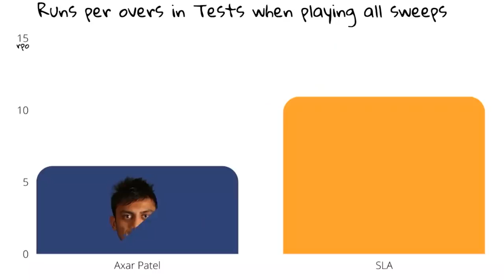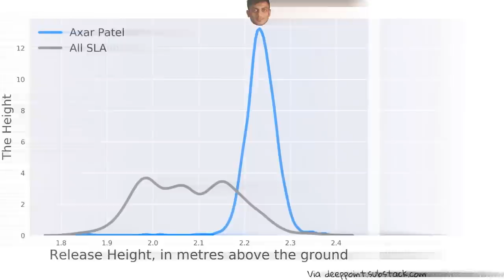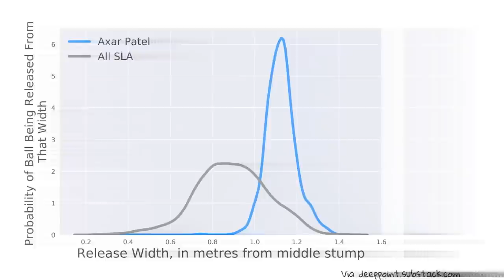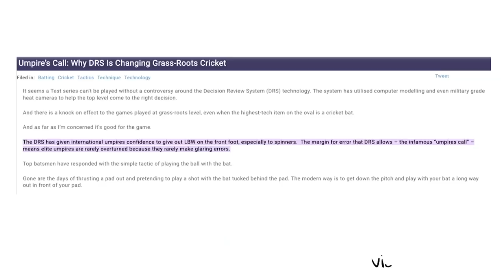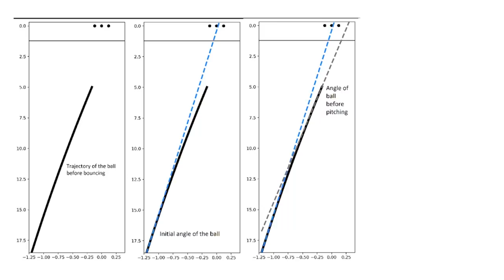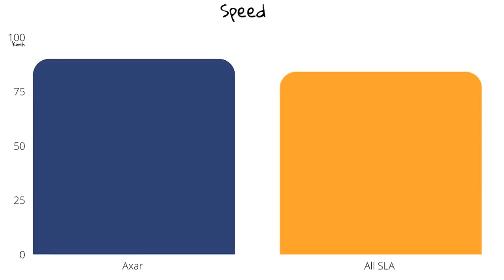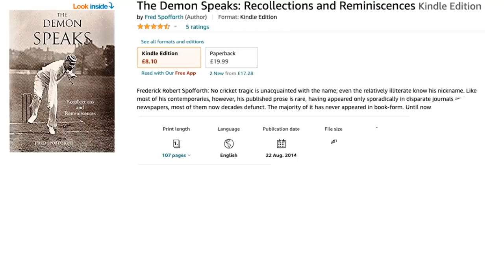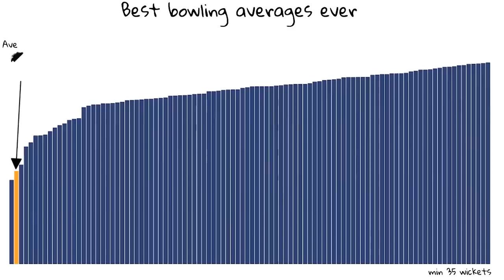Decoding Axar Patel: The not so slow or orthodox left-arm bowler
Jarrod takes a long hard and scientific look at Axar Patel’s bowling so far in Tests.